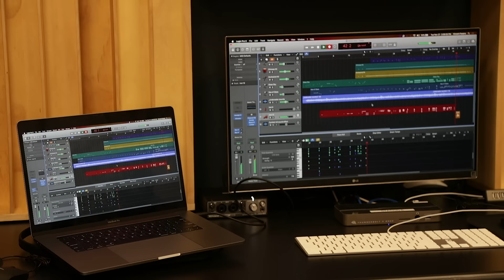Program Spotlight: Music For New Media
The Peabody Conservatory’s new four-year Bachelor of Music degree in Music for New Media is designed to prepare you—a serious musician with a particular interest in composing and producing music for these emerging platforms—for a future in this field.